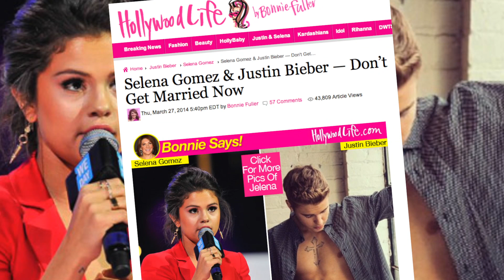Justin Bieber, Selena Gomez: Engagement Rumors after She Sports Gold Ring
Rumors started flying that Justin Bieber and Selena Gomez are engaged after the 'Slow Down' singer was spotted wearing a thin gold ring on her left hand. As John Basedow (@JohnBasedow) reports, Gomez has not commented on the rumors; but since she's already been sucked into the Biebs' legal nightmare, she probably doesn't need any more court dates with him.